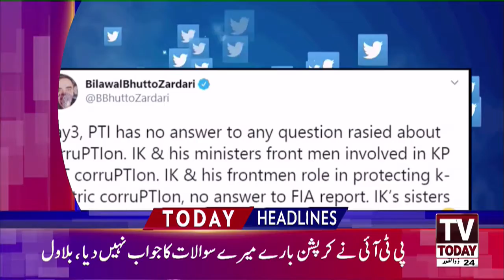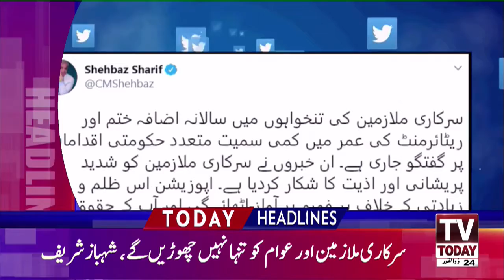10:00 PM | LATEST NEWS HEADLINES | 15 JULY 2020 | TV TODAY